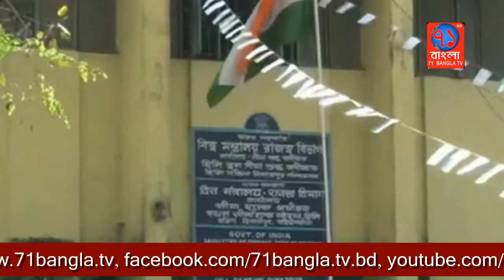ভারতে গান্ধি দিবস উপলক্ষ্যে হিলি স্থলবন্দর দিয়ে আমদানি-রপ্তানি বন্ধ|Dinajpur|71Bangla TV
ভারতে গান্ধি দিবস উপলক্ষ্যে দিনাজপুরের হিলি স্থলবন্দর দিয়ে আমদানি-রপ্তানি কার্যক্রম বন্ধ রয়েছে।
তবে পাসপোর্টধারী যাত্রী পারাপার স্বাভাবিক রয়েছে।
বাংলাহিলি কাস্টমস সিএন্ডএফ এজেন্ট এসোসিয়েশনের সাধারণ সম্পাদক আব্দুর রহমান লিটন জানান, আজ ২ অক্টোবর ভারতে মহাত্মা গান্ধি দিবস। তাই এ বন্দর দিয়ে আমদানি-রপ্তানি বন্ধ রেখেছেন ভারতের ব্যবসায়ীরা। আগামীকাল থেকে আমদানি-রপ্তানি চালু হবে।